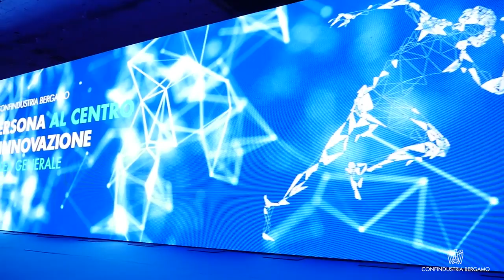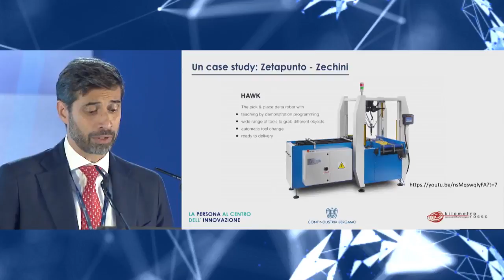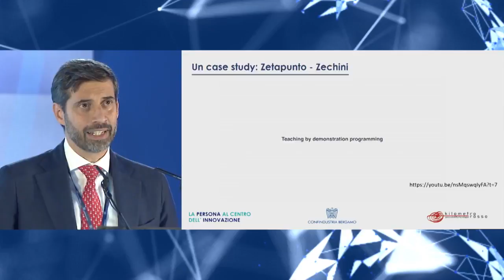Confindustria @ Zetapunto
Zechini & Zetapunto case study all'assemblea di Confindustria. Presentata la soluzione pick & place